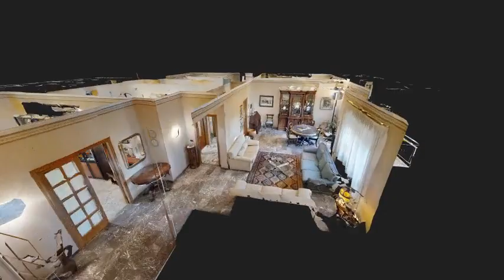PARCO FONTANA - ECCELLENTE OPPORTUNITA' IMMOBILIARE!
In VIA DOMENICO FONTANA, all'interno del prestigioso e rinomato PARCO FONTANA, si trova un'esclusiva opportunità abitativa. Questa esclusiva proprietà offre una straordinaria combinazione di comfort ed eleganza in uno dei quartieri più ambiti della città.

Il Parco Fontana è una vera oasi verde, arricchita da campi da tennis, ampi spazi verdi e un servizio di portierato e guardiania attivo 24 ore su 24. Vivere qui significa godere di uno stile di vita ineguagliabile, con ogni comfort a portata di mano. Per i residenti, è possibile sia parcheggiare liberamente nel parco oltre ad avere la possibilità di partecipare all'assegnazione di un posto auto e moto a turnazione.

L'appartamento misura complessivamente 154 mq, di cui 133 mq interni e 30 mq esterni. La sua composizione interna comprende un ingresso accogliente, un ampio salone doppio, tre camere da letto, una cucina, due bagni  e un comodo ripostiglio.

Il vero punto di forza di questa residenza è lo spazio esterno: uno spazioso balcone terrazzato di circa 20 mq e un'ampia  balconata di 10 mq offrono uno scenario perfetto per godersi i momenti di relax e le cene all'aperto.

L'immobile gode di una doppia esposizione parallela, una con orientamento a sud/est e sud/ovest, e l'altra a nord/est. Entrambe le esposizioni sono ampie e ben illuminate, garantendo un'atmosfera luminosa e confortevole in ogni momento della giornata.

L'appartamento si presenta in buono stato di manutenzione ed è dotato di riscaldamento autonomo e aria condizionata, per garantire il massimo comfort in tutte le stagioni.
A completare questa proposta esclusiva, è inclusa una cantinola privata di circa 10 mq.

Inoltre, per arricchire ulteriormente questa straordinaria opportunità, è disponibile l'acquisto di un box auto a parte situato nell'area sottostante al condominio.

Non perdere l'opportunità di vivere in un contesto unico e privilegiato, con tutti i comfort di cui hai bisogno a portata di mano. Contattaci per prenotare una visita e scoprire di persona tutto ciò che questa straordinaria residenza ha da offrire.